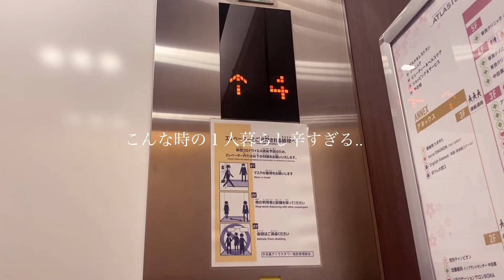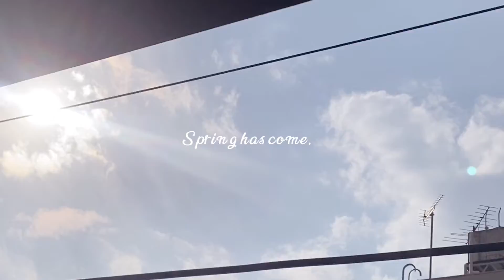新型コロナ陽性・自宅療養中の様子😷沢山食料が届きました🙏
こんにちはmadokaです🌼

今回はコロナ陽性になってしまって
自宅療養していた様子をvlogに残しました😷

熱は2.3日で下がりそれほど辛くはなかったですが
国からの沢山の食料やうちサポなど
対応が早くてとても助けられました🥲

区によって違うみたいですが

안녕하세요 madoka입니다🌼

이번에는 코로나 양성으로 나와서
자택요양하던 모습을 vlog에 남겼습니다😷

열은 2.3일만에 내려서 그다지 맵지는 않았지만
나라에서 온 많은 식량과 집사포 등
대응이 빨라서 많은 도움이 되었습니다.

구마다 다른 것 같은데
참고가 되셨으면 좋겠어요 🙏

【 MADOKA・SNS 】

音楽
しゃろう(さみしいおばけと東京の月)